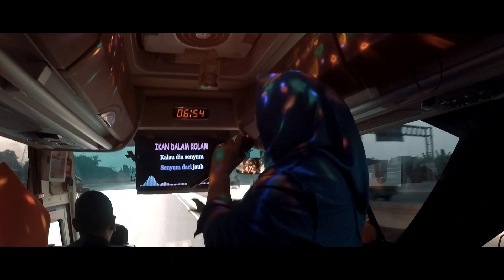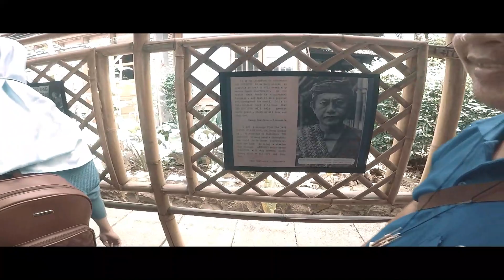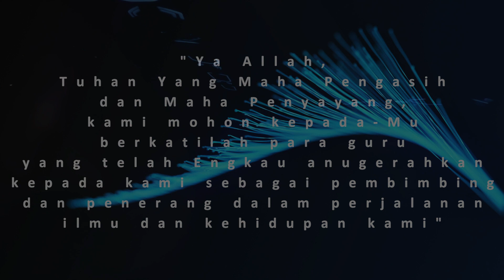SDN BATU AMPAR 08 PG JAKARTA GOES TO BANDUNG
Ruko babe Residence
Jl. Masjid darul fallah No.61, Pesanggrahan - petukangan Utara -Jakarta Selatan.

Jenis Produk Paket Wisata

City Tour
Overland Tour
Outbond / Gathering Package
Tourism Village Program
Tradition Tour Program
Education Program (Student road to campus)
Produk Jasa Bus pariwisata
→  One Bus Pariwisata
→   Blue star Pariwisata
→   CTU Pariwisata
→   Panorama Pariwisata
→   DLL

Produk Jasa Rent Car
→  All new Avanza / Xenia
→   Toyota Rush / daihatsu terios
→   toyota alphard / Camry
→   DLL